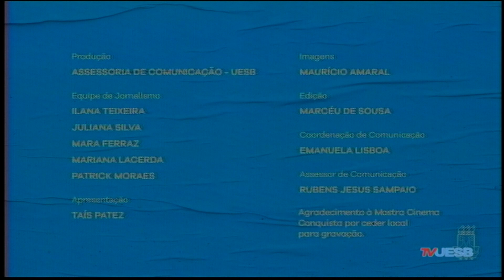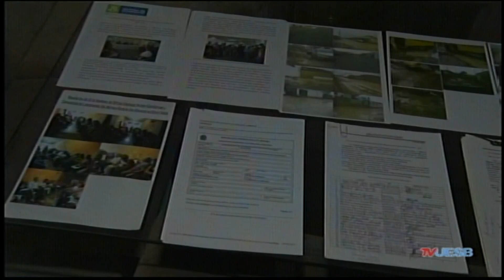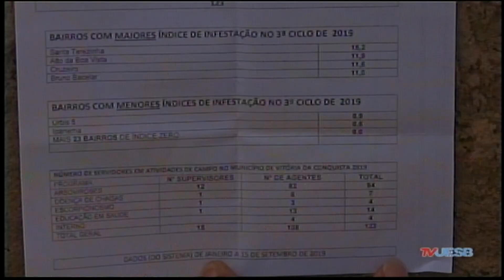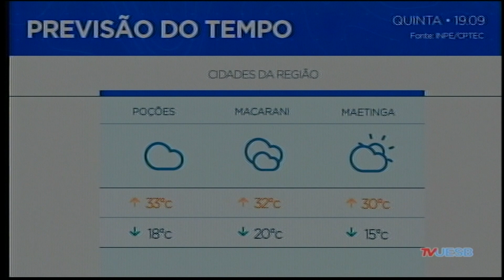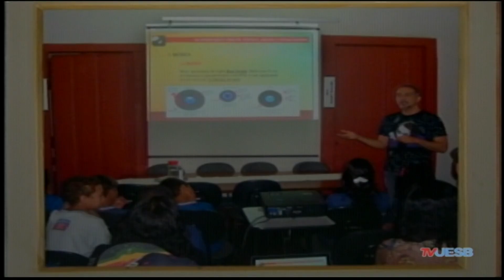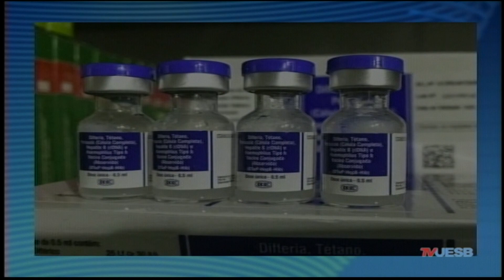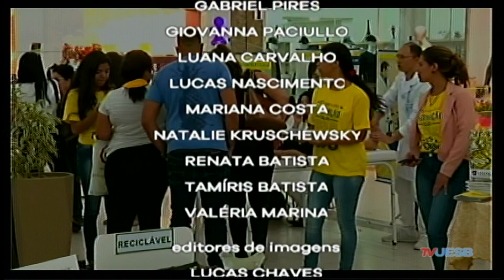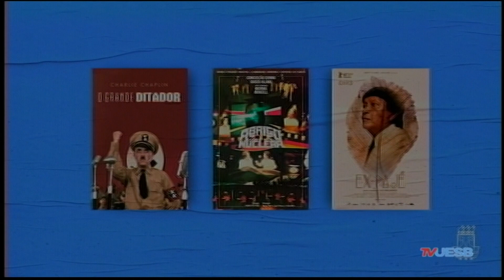Uesb Notícias 2ª edição (18/09/2019)